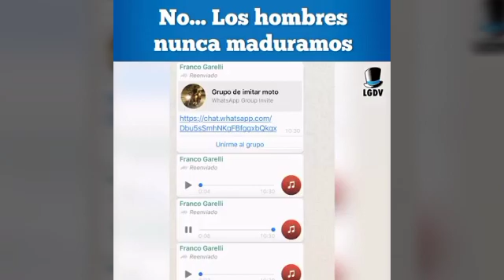Los mejores vídeos graciosos, reír hace bien! :V